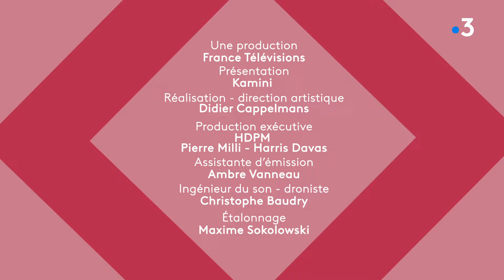Kamini rencontre l'US Orléans Loiret Football féminin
Retrouvez-nous sur :
Le foot féminin est en plein essor, il faut savoir que c’est en 1895 que Florence Dixie, une aristocrate écossaise audacieuse, lance le British Ladies Football Club. À Orléans, c’est en 1968, que l'équipe féminine de l'Arago Sport Orléanais voit le jour. Dans les années 70, elles brillent au Championnat de France féminin, finissant à la deuxième place de leur groupe. Aujourd'hui, l'US Orléans Football féminin est de retour en D2, prêt à montrer à Kamini que le foot féminin a toujours une petite place pour accueillir un peu de charme masculin !